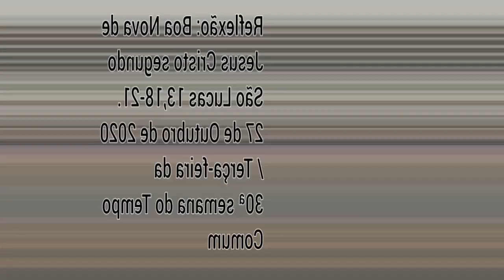Reflexão: Boa Nova de Jesus Cristo segundo São Lucas 13,18-21. 27 de Outubro de 2020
Reflexão: Boa Nova de Jesus Cristo segundo  São Lucas 13,18-21.
27 de Outubro de 2020 / Terça-feira da  30ª semana do Tempo  Comum